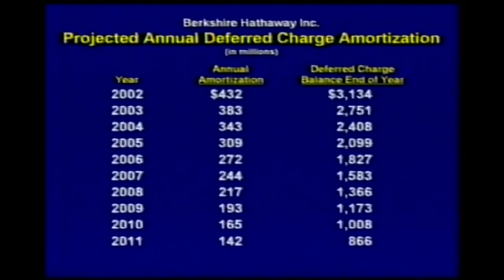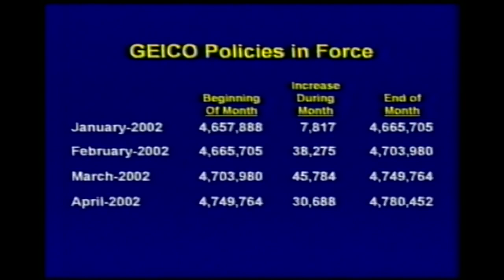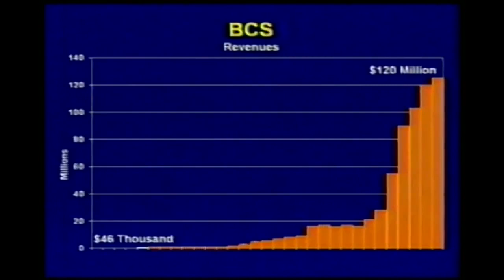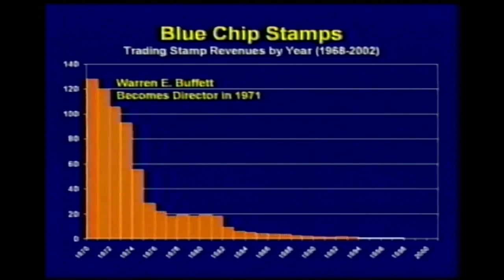TIMESAVER EDIT - FULL Q&A Warren Buffett Charlie Munger 2002 Berkshire Hathaway Annual Meeting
All Munger and Buffett say is preserved. Only gaps and questions have been clipped to save your time. This is the Berkshire Hathaway Shareholders Meeting 2002.

May 4, 2002. Eight months after September 11, 2001 Warren Buffett explains how Berkshire Hathaway and other insurers have begun to protect themselves financially from catastrophic terrorist attacks that could destroy the industry. He has advice on how to choose friends and business partners, reveals how to stay in your “circle of competence,” and answers a very young shareholder who wants to know if he has on underwear from newly-acquired Fruit of the Loom.

15:00 RETROACTIVE INSURANCE wow
22:22 How do you know WHEN TO SELL
47:00 How has 9/11 changed your strategy?
2:41:25 JOHNNY ONE NOTES
3:14:09 "Creative" Accounting